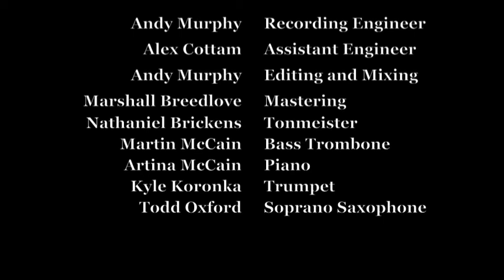Martin McCain - Bass Trombone New CD Trailer "Shades"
I'm excited to announce the release of my new solo CD "Shades". This album features some new music either recorded or written for the bass trombone. The listener will enjoy different "Shades" of music from the latin side of South America, jazz and R&B from North America along with European works.

Shades
KM 105